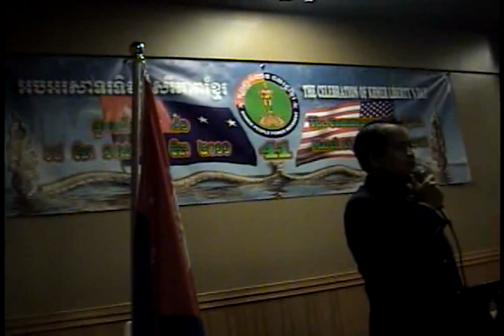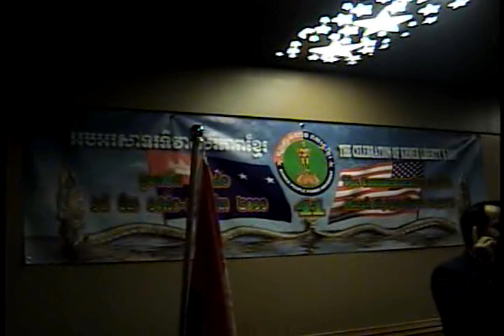KPPM celebrated anniversary 41th of March 18, 1970 - 2011 (Part I)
Khmer People Power Movement (KPPM) which is a real group of Khmer republic based in United State of America celebrated the anniversary 41th of March 18, 1970 - March 18, 2011 under presiding of Mr. Sourn Serey Ratha, President of KPPM.